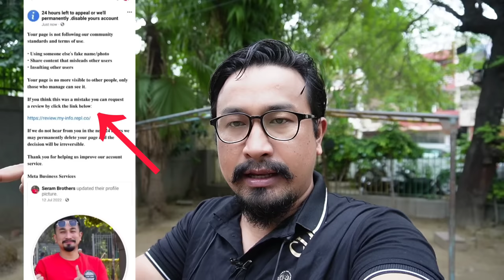SANTOSH TROPHY JHARKHAND VS MANIPUR 🔥🔥 || MANIPUR FOOTBALL TEAM || FOOTBALL MATCH VIDEO